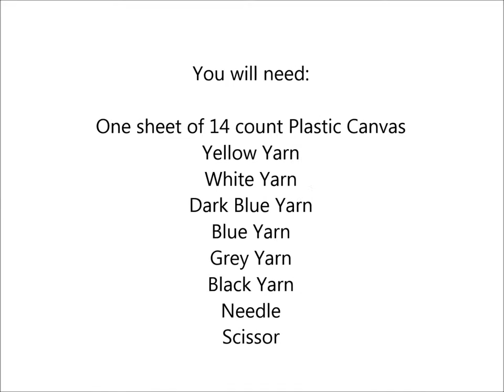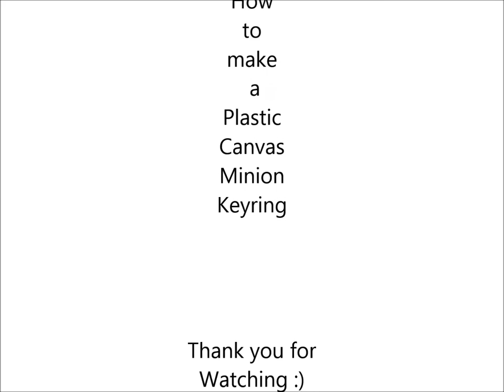How to make a Plastic Canvas Minion Keyring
Description: How to make a Plastic Canvas Minion Keyring